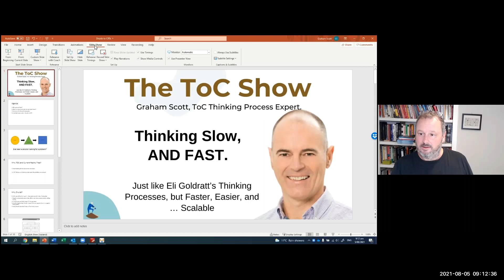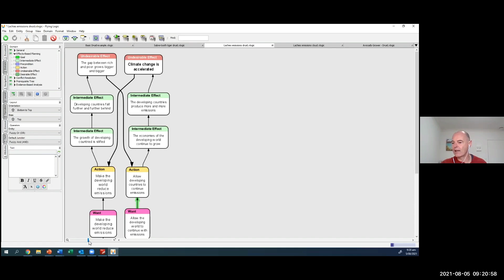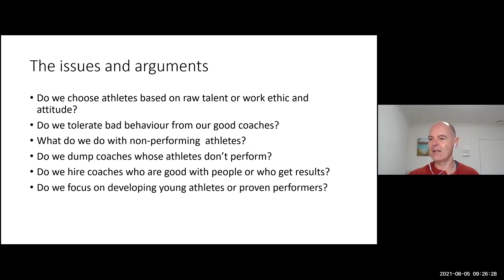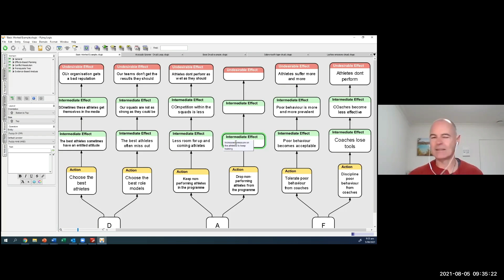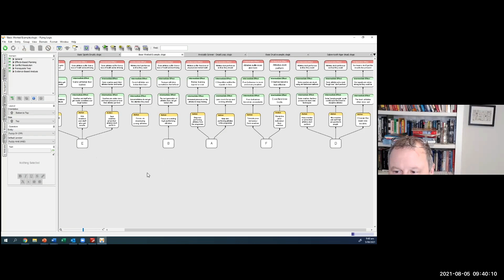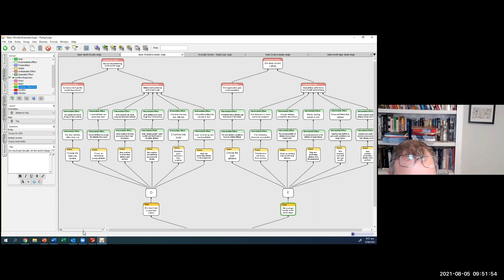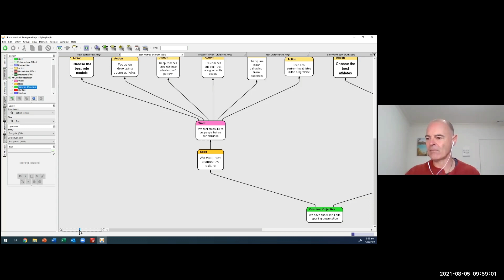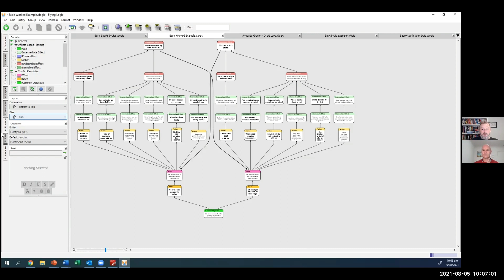The ToC Show - Graham Scott - Not Your Grandparents' Thinking Processes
If you want to know how to solve problems that others cannot, don't miss this.

Graham Scott will take us on a very fast tour of the modern ToC Thinking Processes - including the Flying Logic Software and James Powell’s Druid Process.

(Ian Larsen, from WiseTech Global, showed us how they use the actively Druids a few weeks ago. And James, who is one of ToC’s great modern thinkers, will join us in August or September, to talk more about the process and some of the other magic he’s come up with.)

To be blunt: this is not your Grandad’s ToC.

The way we use Goldratt's Thinking Processes has grown up and evolved a LOT over the years. It's still based on the same ideas you read about in It's Not Luck, in Bill Dettmer's big books, or in Lisa Scheinkopf's book, but we now have software and we've got a few different ways of drawing clouds, and CRTs.

Graham teaches and consults with this stuff.